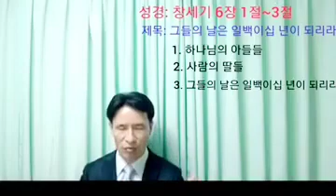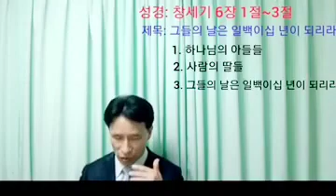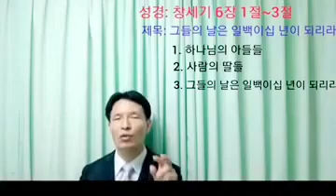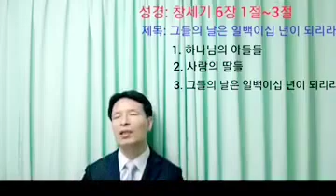[강해 설교] 최용석 목사- 창세기 6:1-3절(그들의 날은 일백이십 년이 되리라) 서정교회 / 코리아선교방송